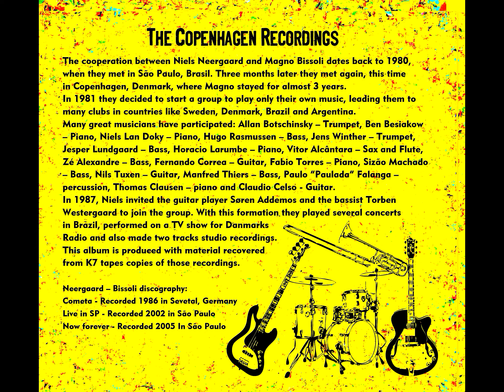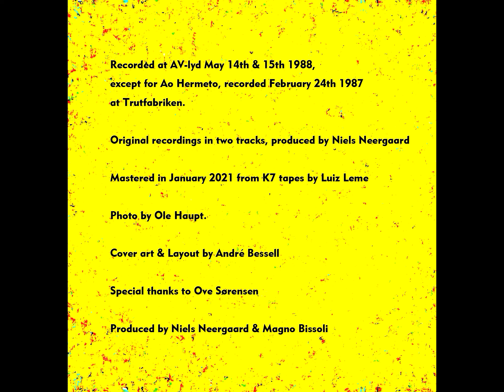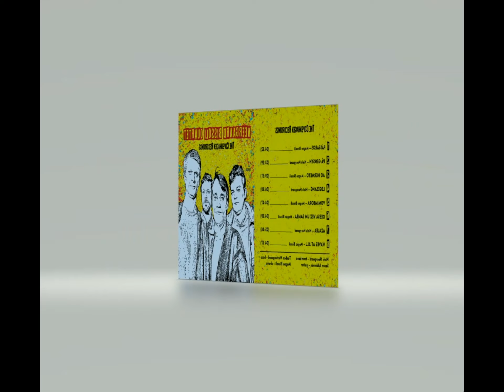Neergaard Bissoli Quartet - Legesang (Niels Neergaard)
The Copenhagen recordings

The cooperation between Niels Neergaard and Magno Bissoli dates back to 1980, when they met in São Paulo, Brasil. Three months later they met again, this time in Copenhagen, Denmark, where Magno stayed for almost 3 years.

In 1981 they decided to start a group to play only their own music, leading them to many clubs in countries like Sweden, Denmark, Brazil and Argentina.

In 1987, Niels invited the guitar player Søren Addemos and the bassist Torben Westergaard to join the group. With this formation they played several concerts in Brazil, performed on a TV show for Danmarks Radio and also made two tracks studio recordings.

Legesang is included in the album "The Copenhagen recordings", produced with material recovered from K7 tapes copies of those recordings.

Niels Neergaard – trombone
Søren Addemos – guitar
Torben Westergaard – bass
Magno Bissoli – drums

Recorded at AV-lyd May 15th 1988

Original recording in two tracks produced by Niels Neergaard

Mastered in January 2021 from K7 tapes by Luiz Leme

Photo by Ole Haupt.

Cover art & Layout by André Bessell

Special thanks to Ove Sørensen

Produced by Niels Neergaard & Magno Bissoli

Video edited by Luiz Leme & Magno Bissoli

Neergaard – Bissoli discography:

Cometa - Recorded 1986 in Sevetal, Germany
Live in SP - Recorded 2002 in São Paulo.
Now forever - Recorded 2005 In São Paulo